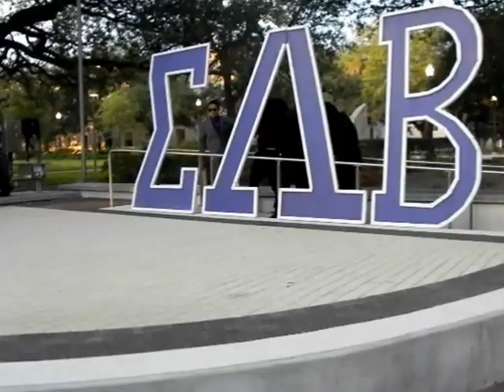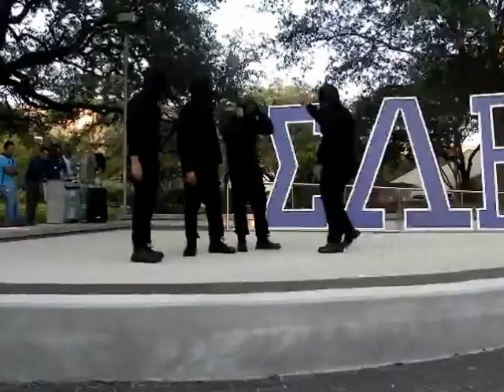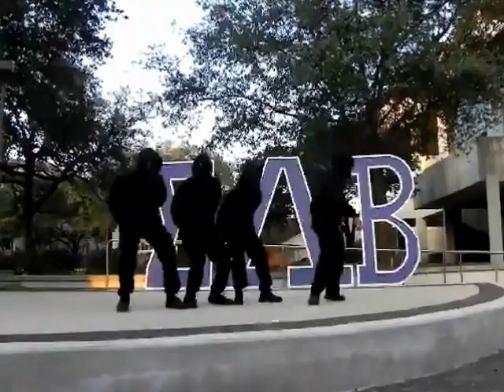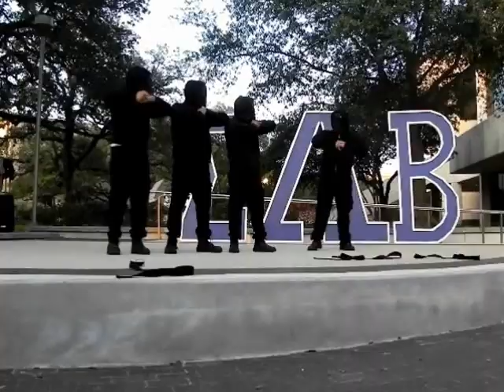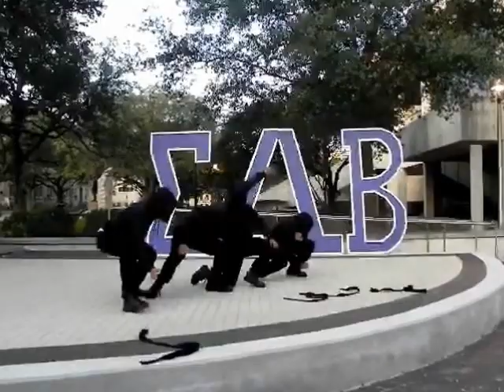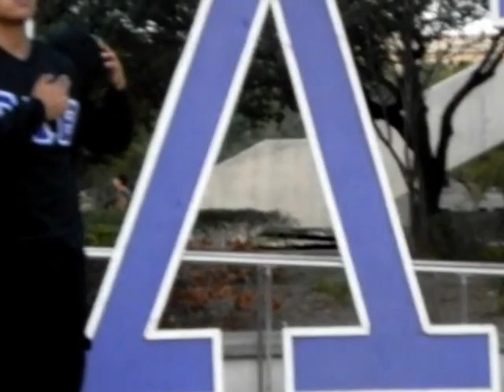Sigma Lambda Beta- Eta Beta Probate Spring 2012